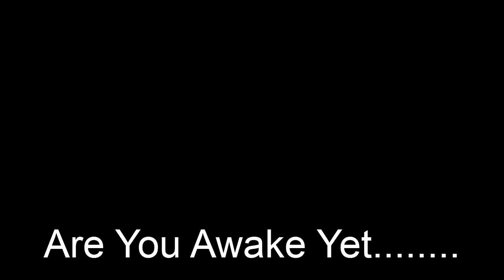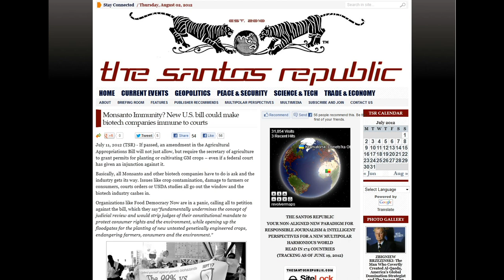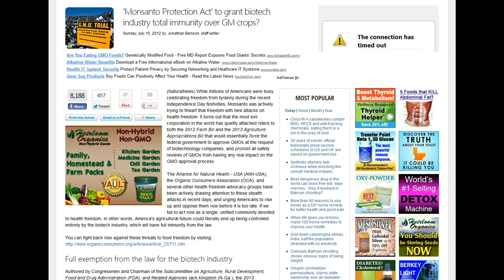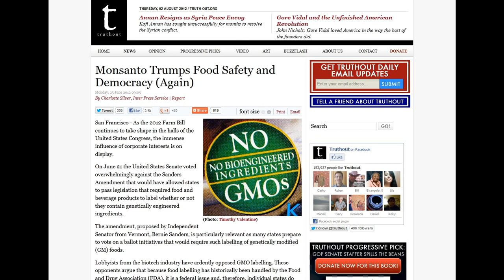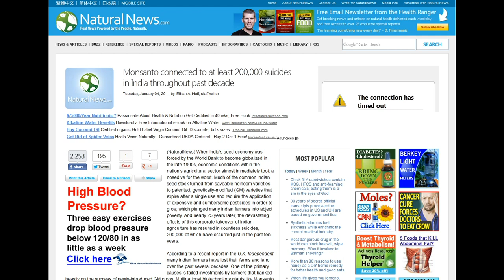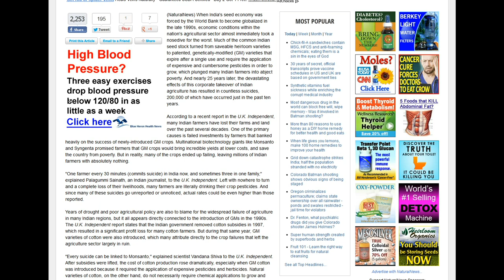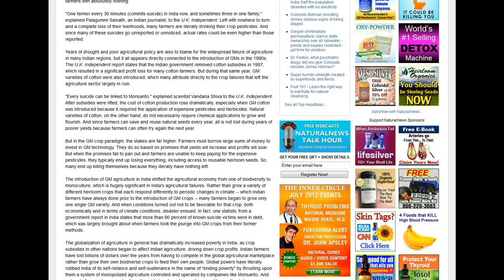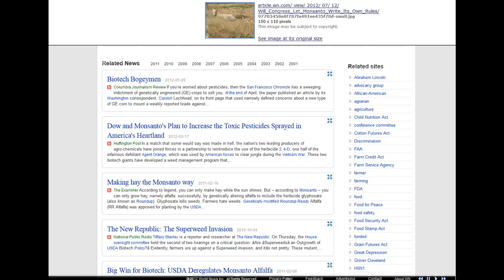GMOs Proliferate US Crop Production...Monsanto 'DEATH' Rider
Monsanto has introduced a rider to the 2012 Farm Bill and 2013 Agriculture Appropriation Bill that will effectually make them impervious to  current safety legislation as well as legal recourse to health and livestock damage from their GMO products.   This legislation will not only make Monsanto bulletproof from any and all legal resource regarding damage caused by their products, this legislation will extend to other biotech companies as well.  This legislation must be challenged at all cost.

Links:
Sign Petition to Congress to keep genetic engineering out of any food aid and agricultrual research legislation: